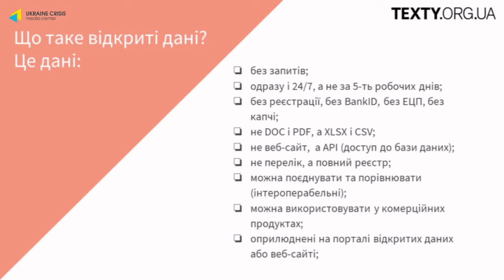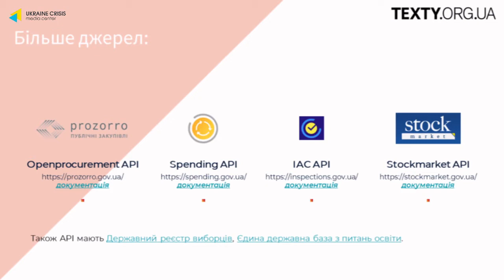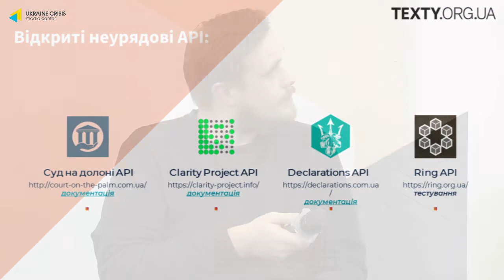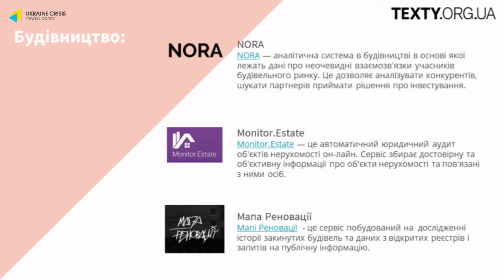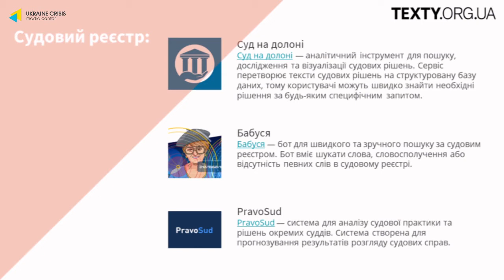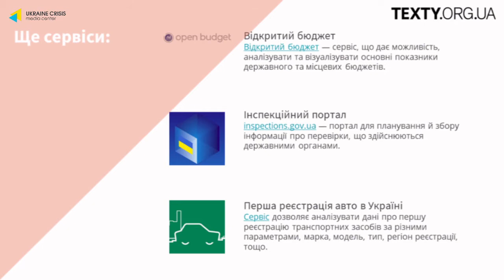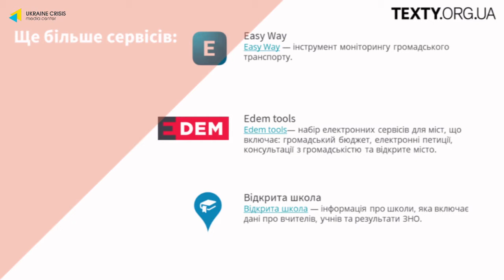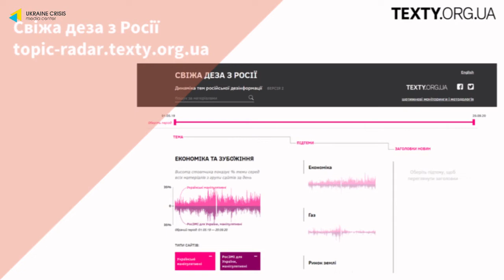Як робота з даними допомагає в боротьбі з корупцією. УКМЦ 30.09.2020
Тема: “Журналістика даних: як можна стати watchdog та як робота з даними допомагає в боротьбі з корупцією”

СПІКЕРИ:
Олександр Макаренко
Олена Пашковська (Новое Время)
Михайло Смуток